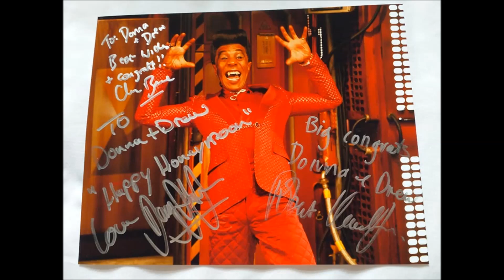Drew and Donna Topping Wedding (Filmed By Danny John-Jules)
Drew and Donna Topping Wedding
At Em-Con 2019 on May 4th
(Filmed By Danny John-Jules)

Congratlations to You both from Red Dwarf TV